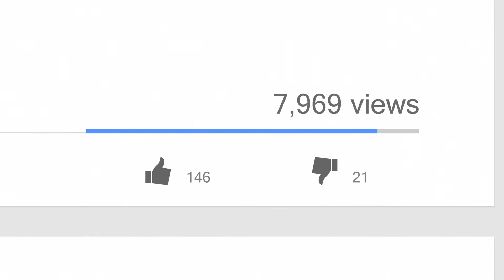Woman Flipped Off Dead Soldiers, Then Life Decided To Smack Her Hard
You probably remember this woman. After posing for a despicable photo at the Tomb of the Unknown Soldier at Arlington National Cemetery, Lindsey Stone quickly became one of the most hated people in America. Her revolting picture quickly went viral over social media and ignited a firestorm, but karma eventually paid her a visit when she least expected it.